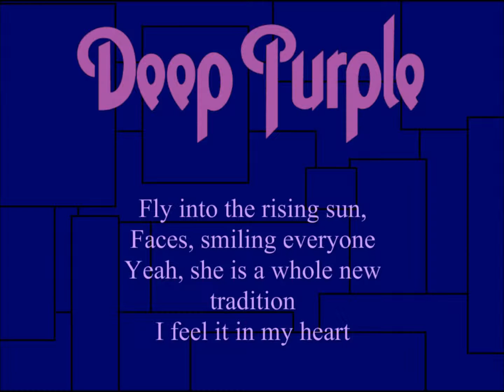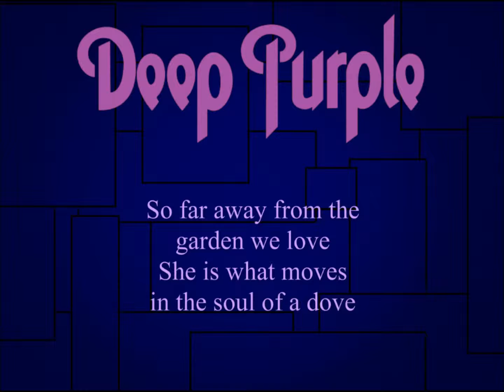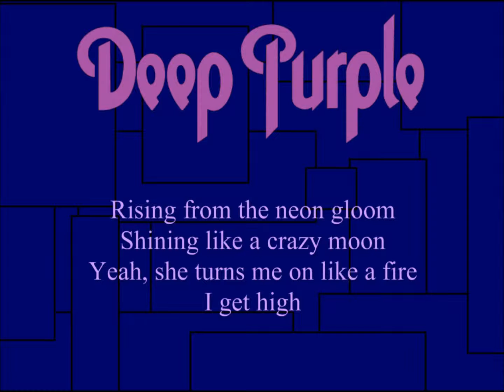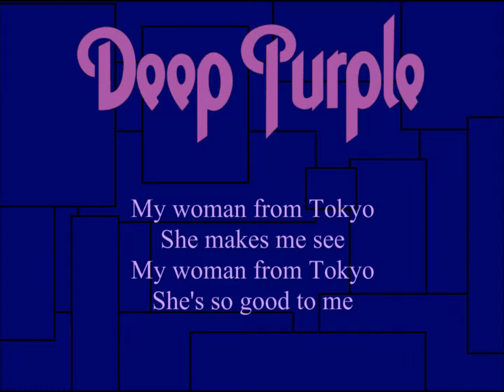Deep Purple - Woman from Tokyo